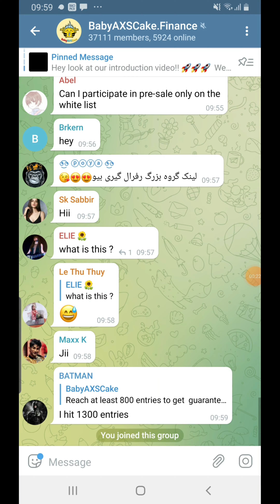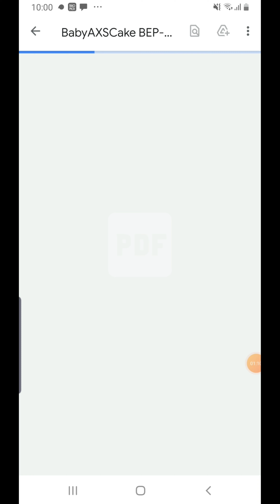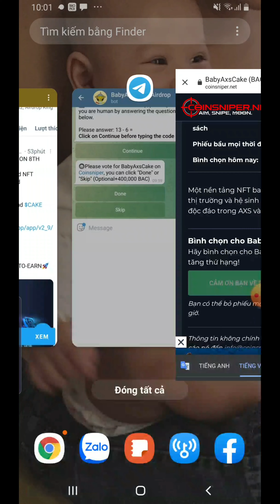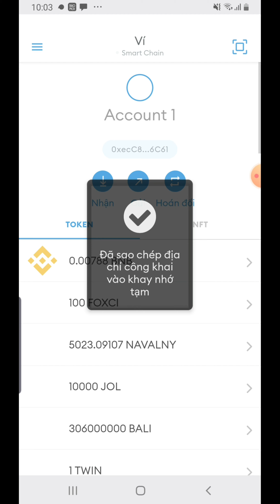🔥 Hướng dẫn nhận 1.000.000$ token $BAC ( NFT) 💥 Mạng BSC || TuanCalm ( Kèo random Tiềm năng)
▶️ Contrack:
0x9b73D53982588F25F9608e3847De09f7A95FB446

📞 0️⃣9️⃣3️⃣1️⃣9️⃣4️⃣4️⃣0️⃣2️⃣5️⃣

🗂Zalo : 0️⃣9️⃣3️⃣1️⃣9️⃣4️⃣4️⃣0️⃣2️⃣5️⃣